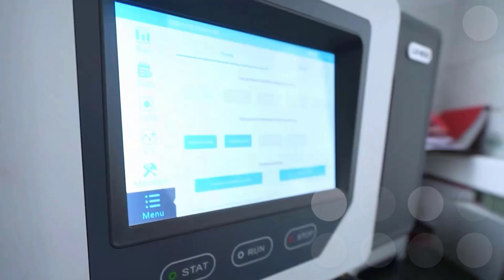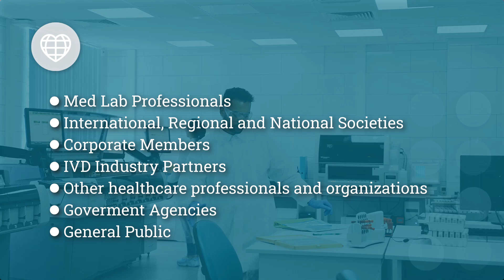Global MedLab Week 2024 -Video Presentation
Welcome to the Global MedLab Week 2024!
Labs Save Lives
Join and celebrate Med Lab Professionals around the world

When publishing on your networks remember to include the main tag globalmedlabweek and mention us using @globalmedlabweek

An initiative of the International Federation of Clinical Chemistry and Laboratory Medicine (IFCC)